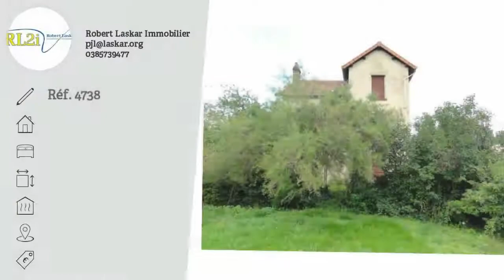A vendre - Maison - LE CREUSOT (71200) - 5 pièces - 85m²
cette MAISON de style vous offre un sous-sol avec garage, cave, buanderie et chaufferie ; en rez de chaussée vous avez salon-salle à manger, cuisine aménagée, une chambre, salle de bains avec wc et 2 chambres et grenier aménageable au 1er. vous apprécierez son jardin clos - LASKAR IMMOBILIER : votre agence immobilière sur LE CREUSOT - un achat ou une vente de bien € consultez ; pour un large choix de maisons, terrains, appartements, immeubles sur le creusot, le breuil, torcy, montcenis, montchanin, saint eusèbe, marmagne, essertenne.*Honoraires charge vendeur